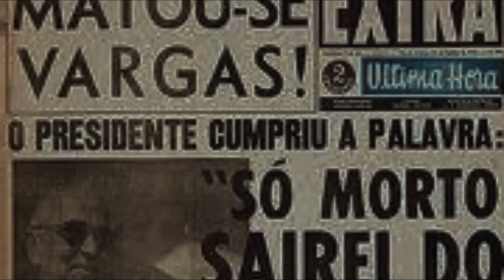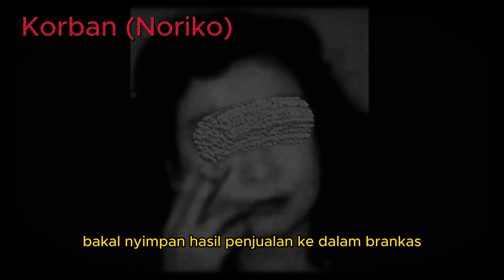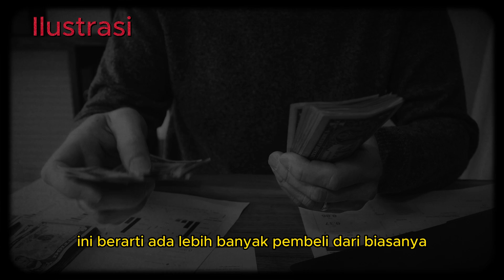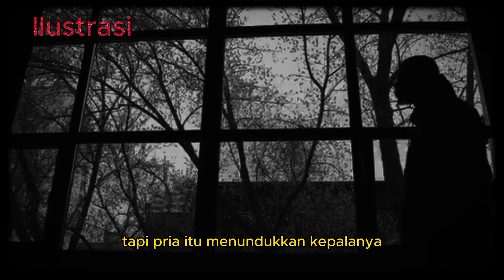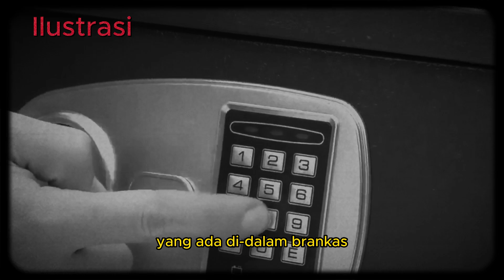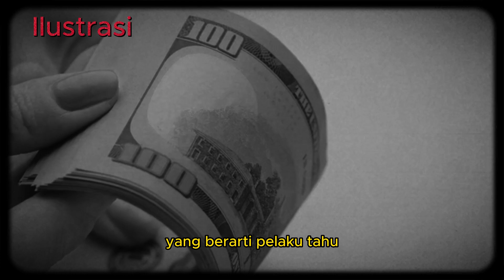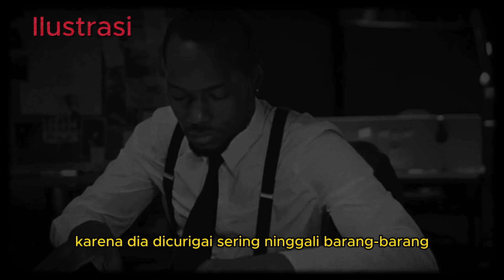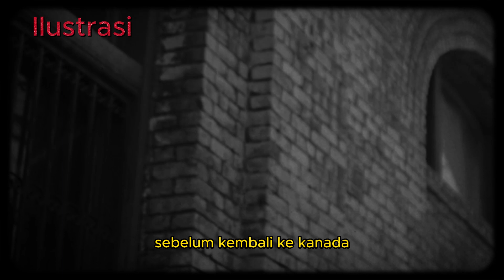INSIDEN MISTERIUS PENEMBAKAN 3 KARYAWAN SUPERMARKET DI TOKYO - NANPEI OWADA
Halo guys!! Makasih udah mau klik video ini.
Cerita kali ini tentang Kasus penembakan di supermarket,yang dilakukan oleh pelaku misterius pada tahun 1995. Dan sampai saat ini,polisi belum bisa menemukan siapa pelakunya dan tak terpecahkan.

Terima kasih
Fabulous Team